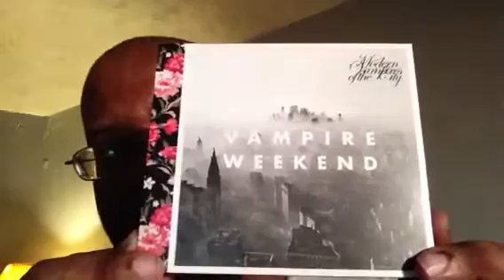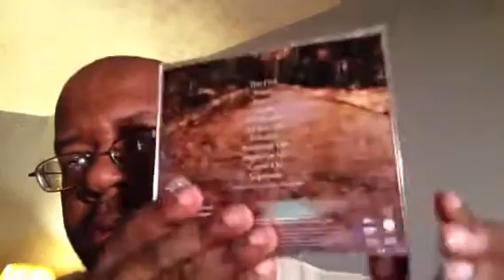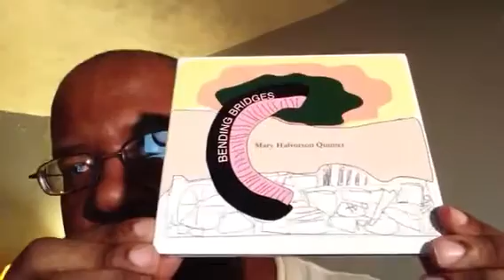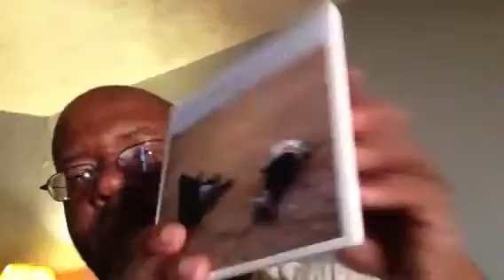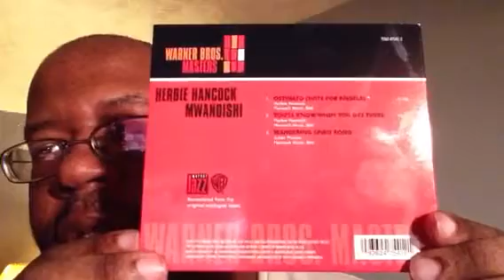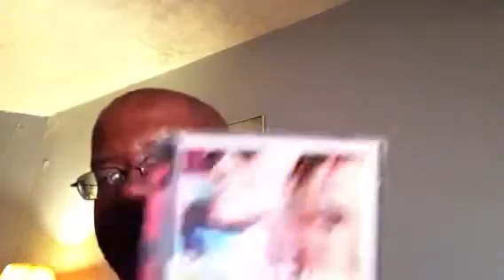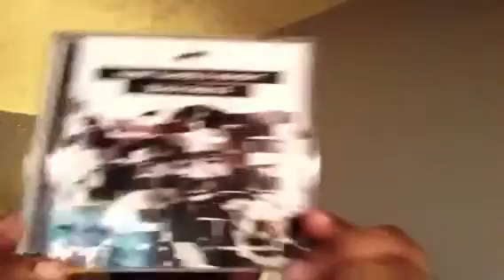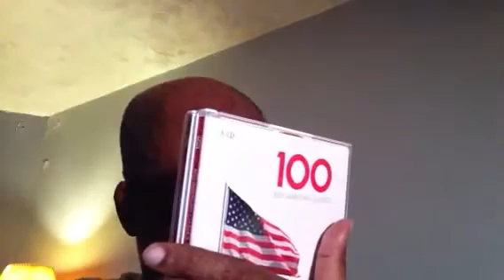Music Update 12-6-13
My latest additions to my music collection.